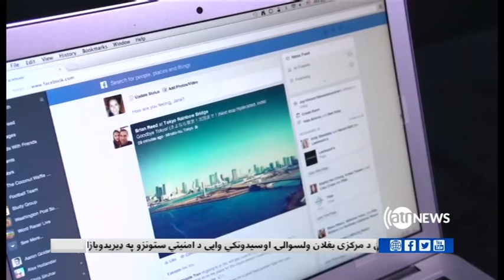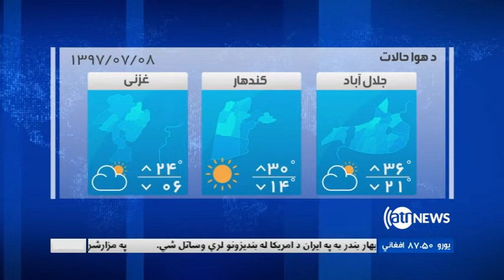Ariana News 06 News 29 Sept 2018 | آریانانیوز، خبرهای پشتو، ۷ میزان ۱۳۹۷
له امریکا څخه پر پاکستان د نورو فشارونو غوښتنه؛\
د سولې بهیر کې د تازه پرمختګونو ادعا؛
اندونیزیا کې د زلزلې له کبله سلګونو کسانو ته مرګ ژوبله؛